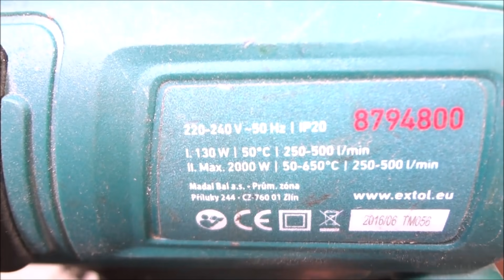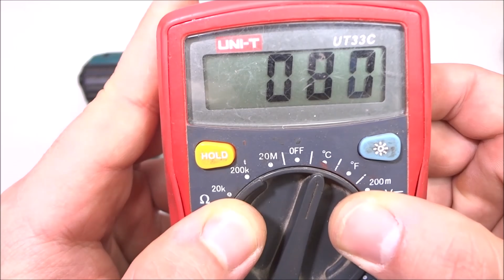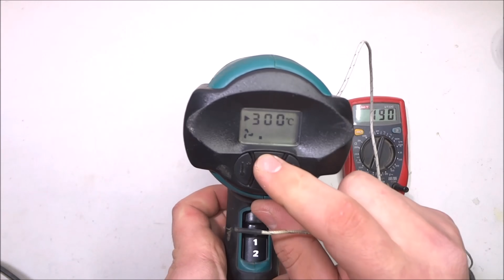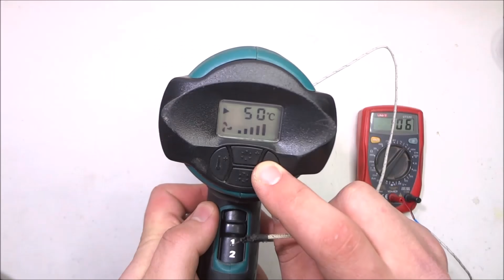Extol Industrial Heat Gun Fan | Digital Temperature Control | Disassembly TearDown Taking Apart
Welcome.
In this video I am disassembling this Extol Industrial 2000W Heat Gun that has digital temperature control.
I've bought this Heat Gun few years ago around 60$ and I've been using it since then as a hobbyist. The tool comes with different attachments for plumbing and for scraping paint. Also you can use this tool for electronics. You can desolder smd, you can reflow graphic cards etc.
While I was disassembling it I was surprised that the heating core had good isolation, better than the other cheap heat guns that have only paper isolation (Mica Paper).

Important !!! :
Every heat gun after using it, either for short time or longer time u should cool it down with the lowest temperature setting for 30seconds to 1 minute.
The Cheaper Heat Guns that have only 2 setting temperaure controls, 1st around 350°C and 2nd around 550°C you need to find another way to cool it down, 350°C its very hot and the tool can be a fire hazard.